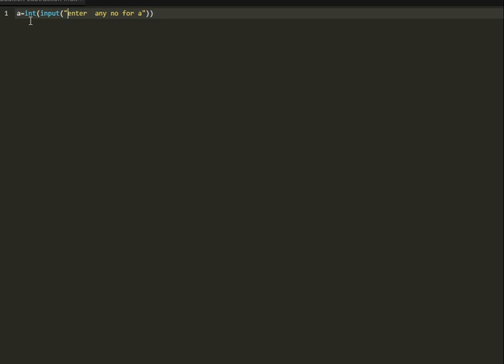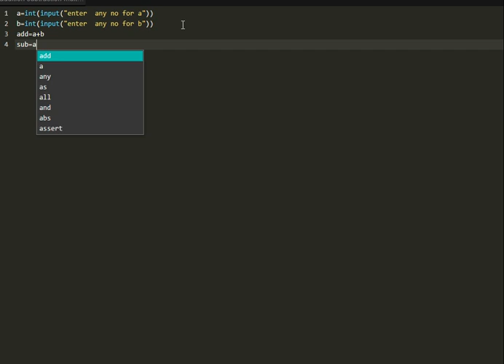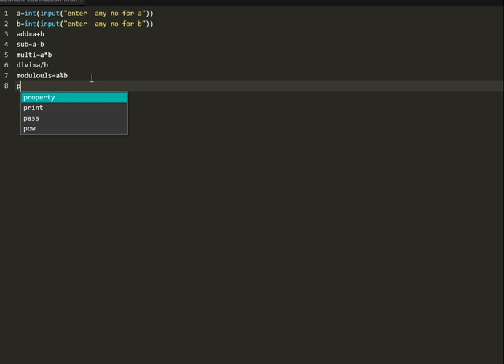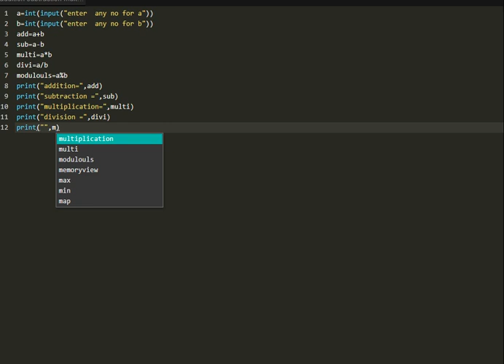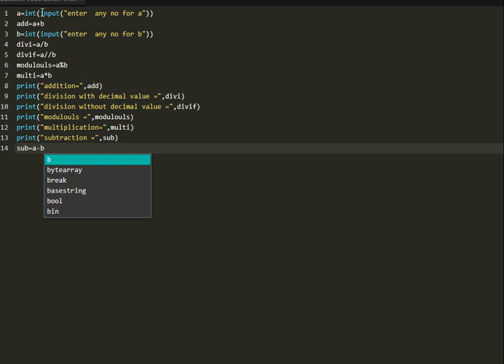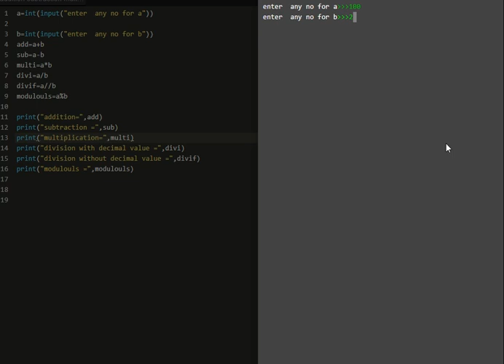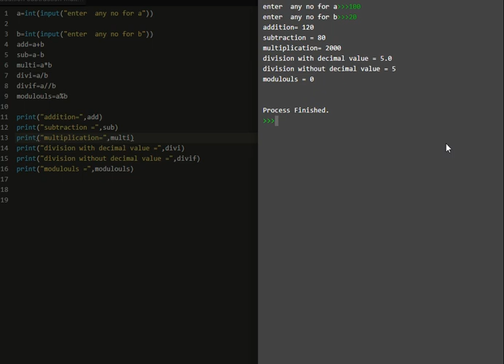in python 3 ( addition, subtraction, multiplication, division float, )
arithmetic operators
( addition , subtraction , multiplication , division float  ,  division floor , modulus , power )
I forgot to type power in the video